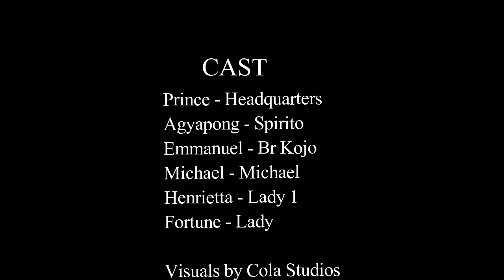Thousand Ghana 2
Cola Studios with Thousand Ghana 2, the continuation of the first video, enjoy. Cola Studios